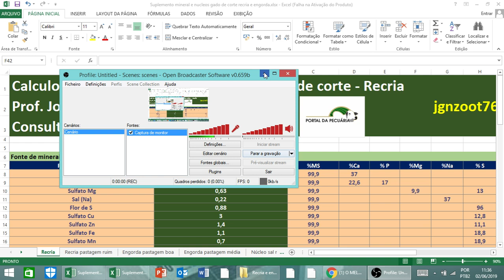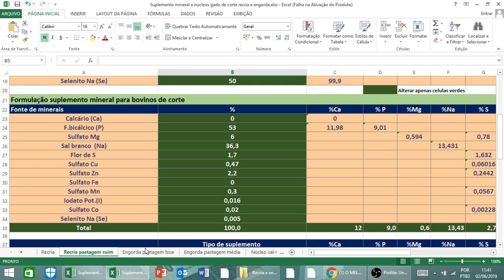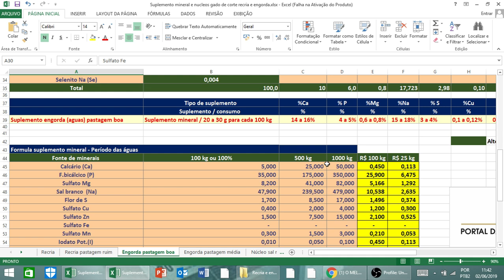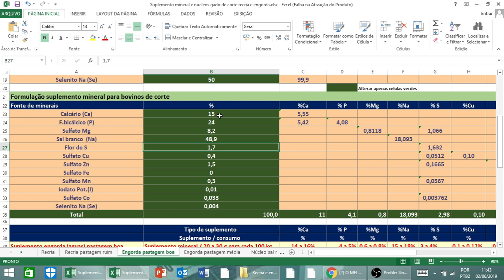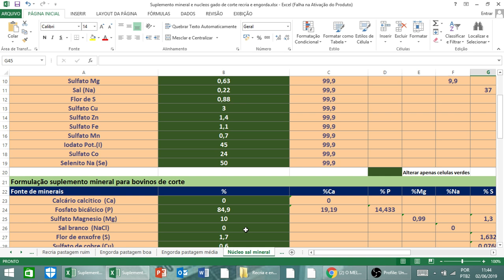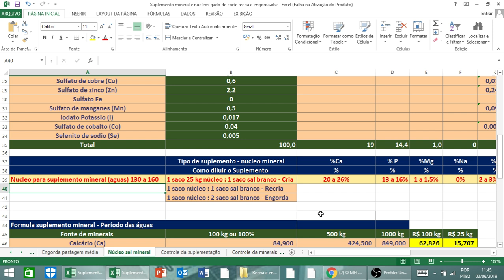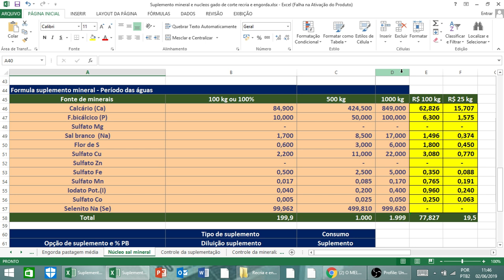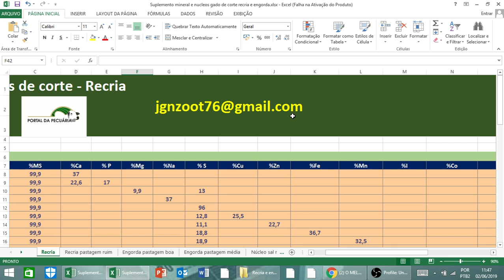Sal mineral recria e engorda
❇️Quer aprender como fazer Recria e Engorda lucrativa ?
❇️Quer aumentar a produção e lucratividade de sua fazenda ?
✅Aqui você vai aprender a realizar seu projeto completo de Recria e engorda de bois e novilhas
Venha aprender tudo sobre Recria e Engorda de bovinos de corte com a mentoria completa